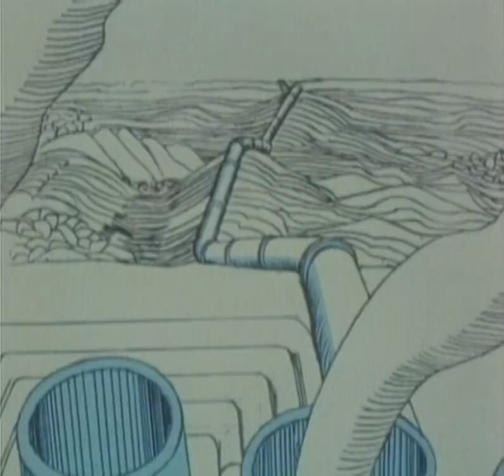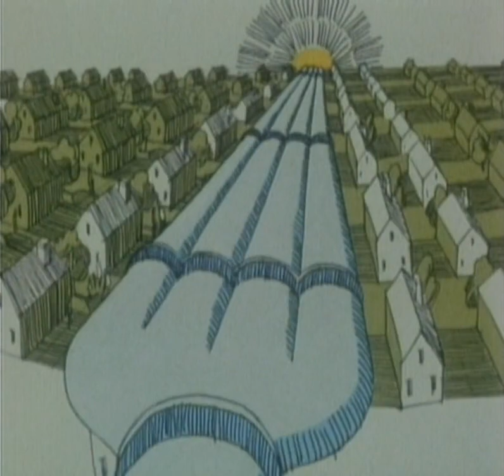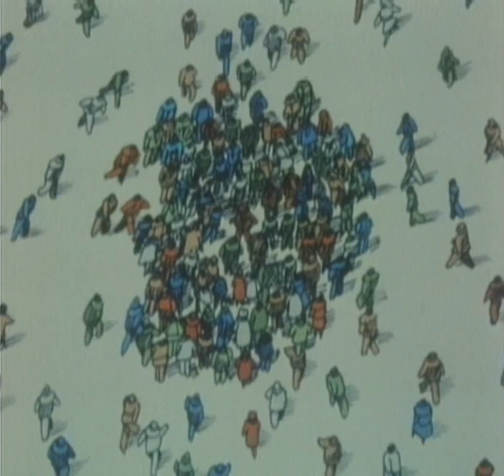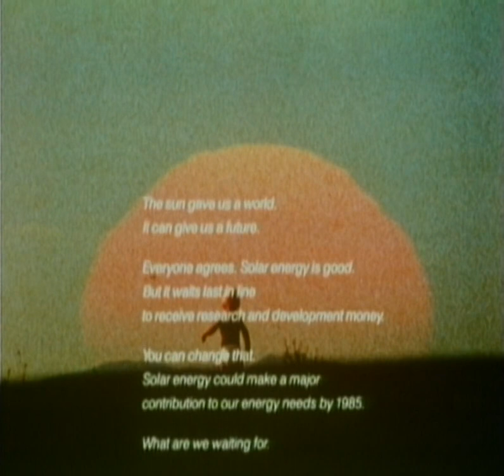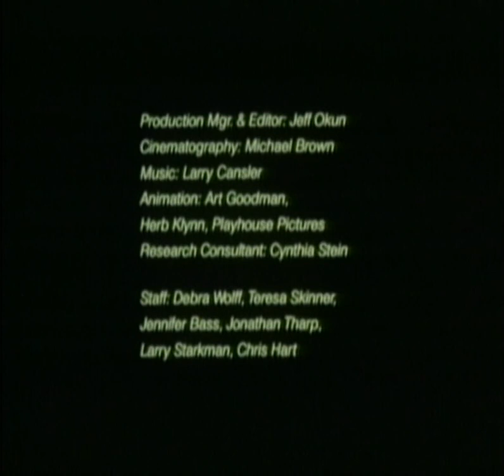The Solar Film 1980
This film takes a look at the short history of solar energy, what it is and how can it be used culturally and biologically. Mike Oldfield's Tubular Bells was used in the film. The film was commissioned by Robert Redford who also served as executive producer. Nominated for Academy Award for Best Live Action Short Film.